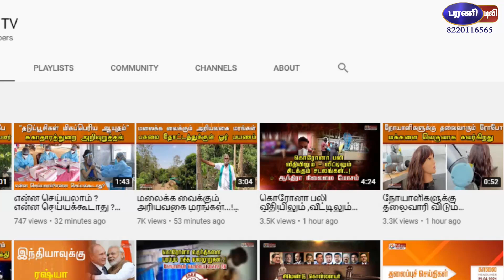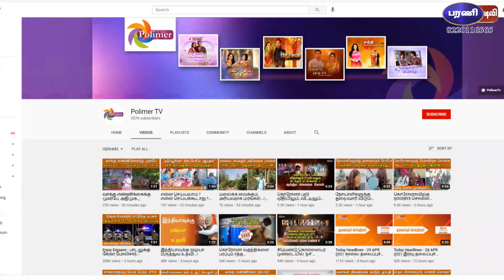பாலிமர் நியூஸ் யூடியூப் சேனல் முடக்கம்